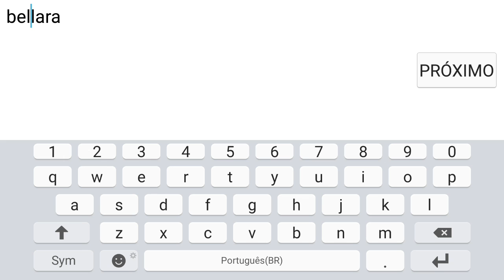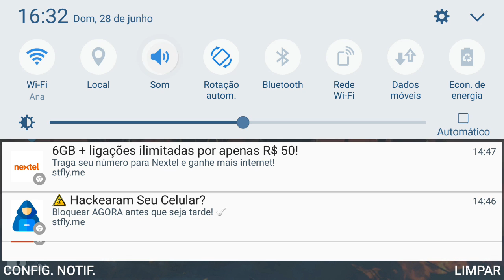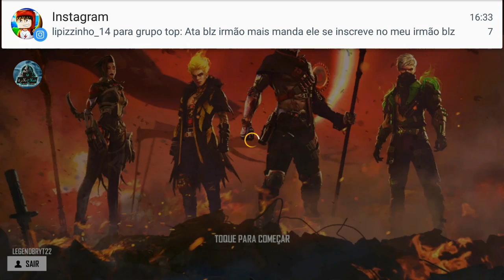✅NOVO MOD MENU FF 1.49X AIMBOT,AIM FOV,AIM BOT_PREMIUM,ESP LINE,ESP NAME,ESP BOX,98%HS,TELEPORT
👇Leia a descrição👇
🚫Atenção, o download
esta liberado apenas, para inscritos.

✅Usuario : bellara

✅Senha : bellara

:-🚫Em breve🚫

🚫Tags Iguinorem🛇
ffmodmenubellara,ffmodmenugratis,ffmodmenuantiban,ffmodmenu,ffmodmenu2020,ffmodmenudobarril,ffanti-lag,ffnovaatulização,ffmodmenu downloadmediafire